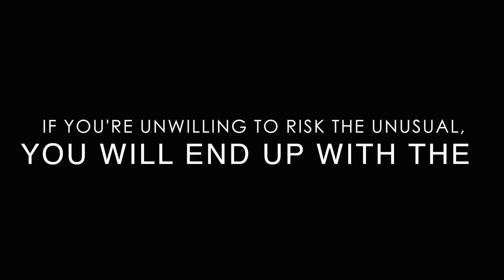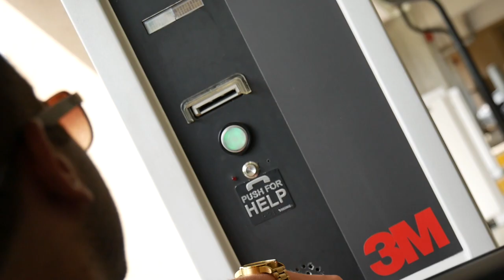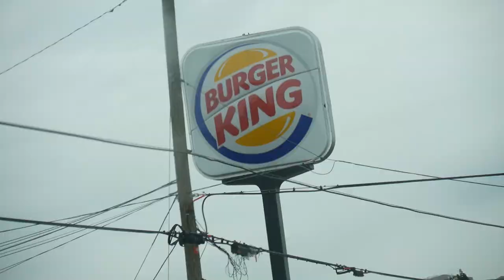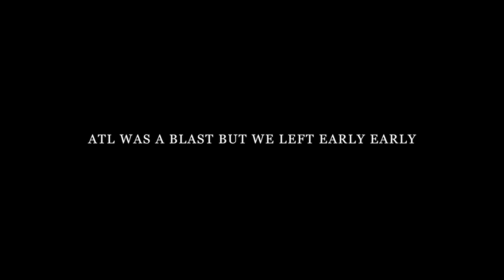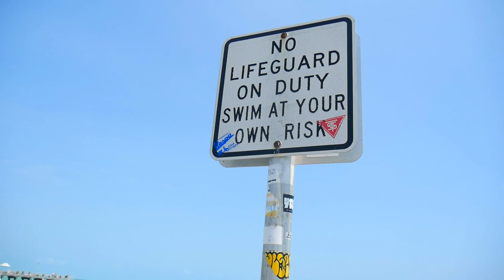Absolutely No Hotels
A friend and I decided last second to take a spontaneous roadtrip to Charlotte. Before we knew it, we were in the Florida Keys.

The Route : Raleigh - Charlotte - Nashville - Naples - Keys - Miami - Raleigh

snapchats: drylandbeard, andrew_giles

Songs:
Nowhere Man - Bryce Vine
Me, Myself, and I - G Eazy
Broccoli - DRAM
Blase - Ty Dolla $ign
Violins - Quinn
1 night - Lil Yachty
Woods - Tory Lanez
Panda - Desiigner
Kolors - Monte Booker
Guilty Pleasure - Bryce Vine